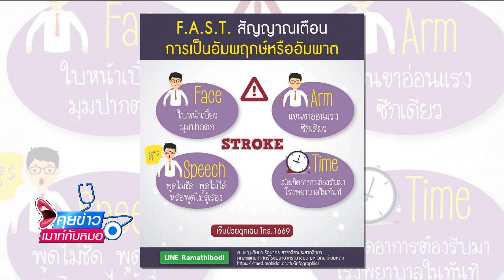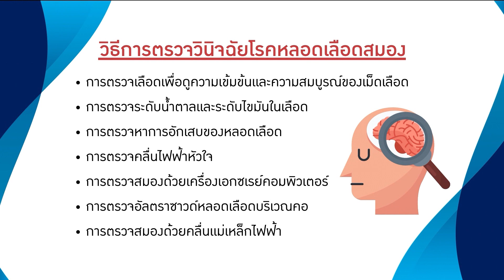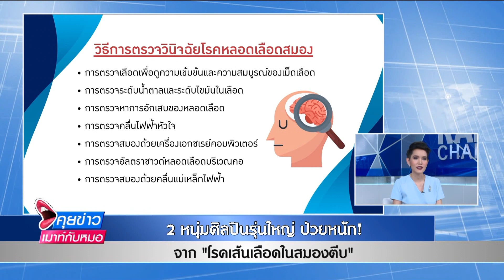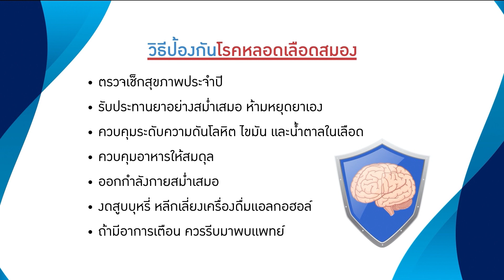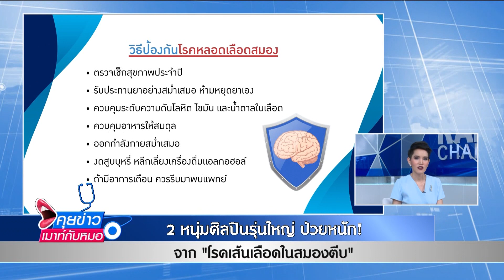2 ศิลปินรุ่นใหญ่ป่วย เส้นเลิอดในสมองตีบ : พบหมอรามา ช่วง คุยข่าวเมาท์กับหมอ 20 ส.ค.61(1/7)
2 หนุ่มศิลปินรุ่นใหญ่ ป่วยหนัก! จาก “โรคเส้นเลือดในสมองตีบ”